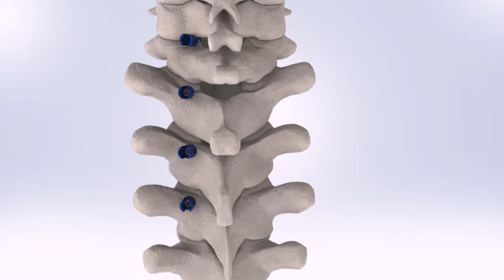Precision Spine® SureLOK™ PC Posterior Cervical System